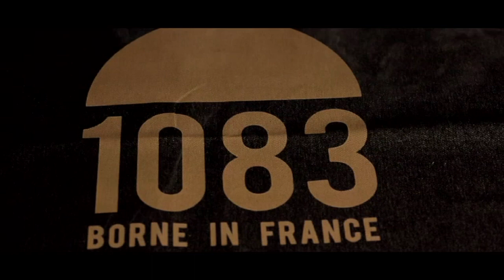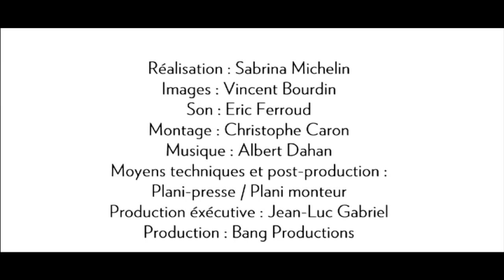Le jean français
1083, une solution My Positive Impact
Le jean en coton bio fabriqué à moins de 1083 km des consommateurs.